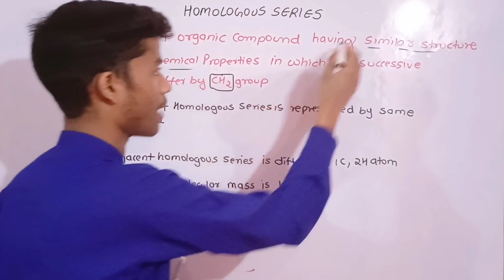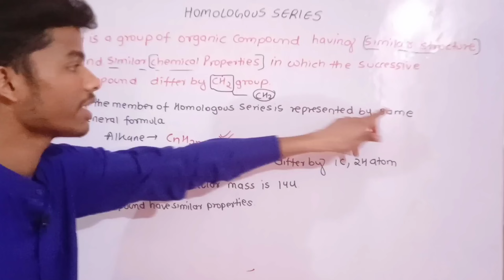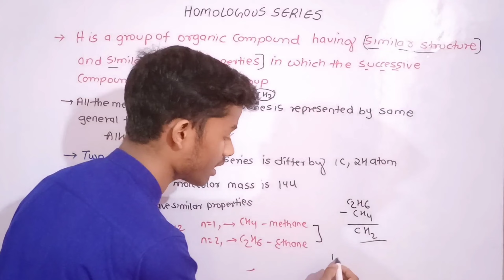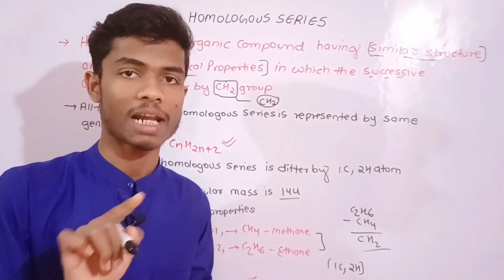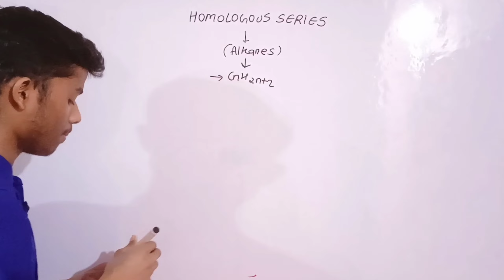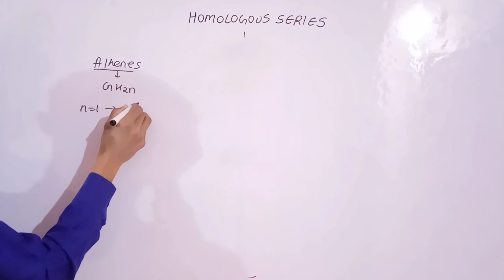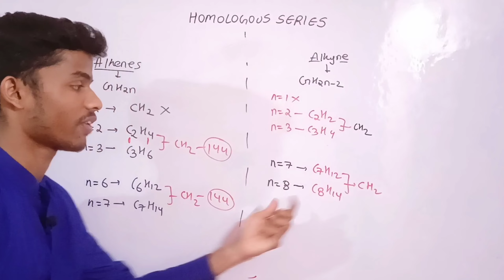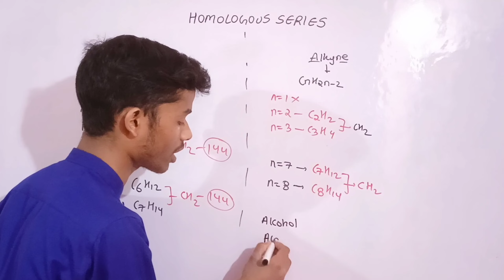Homologous series Class 10th Chemistry | Carbon and its Compound NCERT Board Term-2 | CBSE